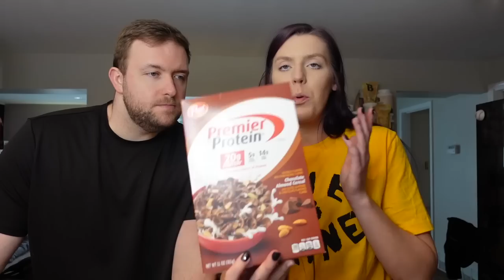TRYING OUT SNACK SUGGESTIONS PT. 6 | Reviewing New Healthy Snacks | WW PersonalPoints/Calories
Today’s video was a lot of fun for us! We're testing out and reviewing another round of new snacks and foods we haven't tried before!

The tortillas came out to 2 points each when we actually entered the info although they have fajita size available for 1 point each!

BUILT BARS

RX BARS

LA TORTILLA

OCEANS HALO

AIR FRYER